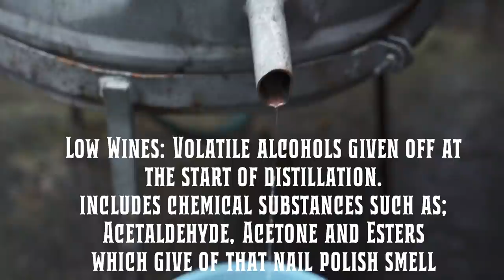How Fruit Brandy is Made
Why Beer, Wine and Spirits? This is a different segment that highlights companies and entrepreneurs on a different way of story telling - travel documentary.  These are stories of entrepreneurs in the beer, wine, and spirits industry,  and we can learn a lot from the way other founders have started their breweries, wineries and distilleries and see the world with Jeff Bradford.

Neven is a name you will know about in a few years when discussing fruit brandy.  His attention to detail, respect to nature, and passion for distilling is something I truly admire and respect. I am so glad I got to learn from him and even more proud to call him my friend.

 He distilled his first fruit brandies with his father, when he was eight or nine years old. He learned to make whiskey on an ADI internship at the Cedar Ridge Distillery in Swisher Iowa and plans to open a distillery in his native Croatia.  Below is an excerpt from his article that was published in the distiller magazine:

My father and I were distilling pear brandy (home distilling is legal in Croatia) and we got in an argument about cuts, and I was educating him about the chemistry of distillation. You should have seen the look on his face.

My family has a generations-long tradition of distilling, with knowledge and skills passed from father to son. I have been distilling since the age of 8 or 9, when one autumn I first helped my father and my uncle to make fruit brandy. We produce various organic fruit brandies, primarily plum and pear, from the family’s orchards. Every year since then I have either assisted or run the still myself. One day I started thinking: Why not start my own commercial distillery? That is something I would actually enjoy doing. The spark was there. The twinkle reappeared. I knew deep down that this was it.

Neven is on his journey of making his dreams come true and Im looking forward to rooting for him and coming back to do a story about his distillery.

About Beer, Wine & Spirits: A Valuetainment Production with Jeff Bradford as the host. Jeff and Patrick were best friends in the U.S Army and are still friends today.